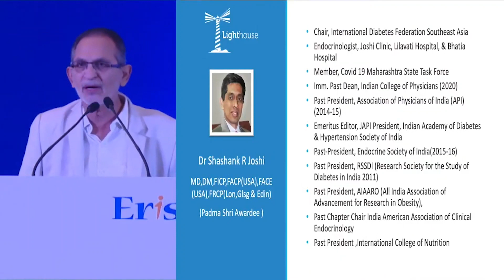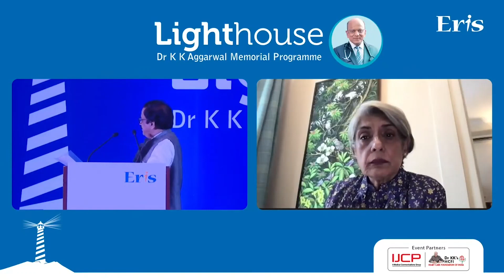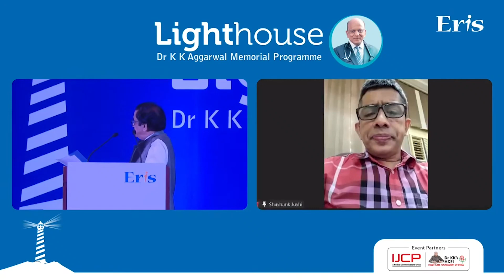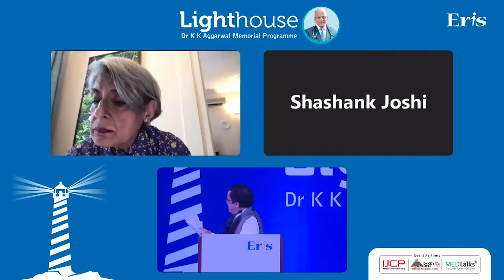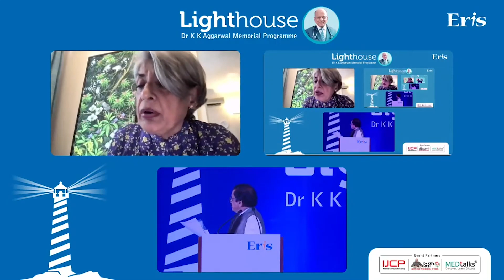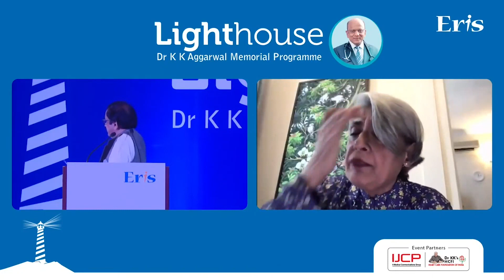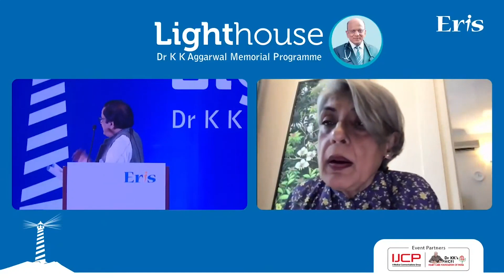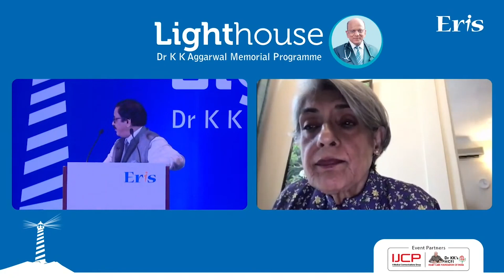Vaccination is Mandatory yet Enigma Surrounding it Prevails